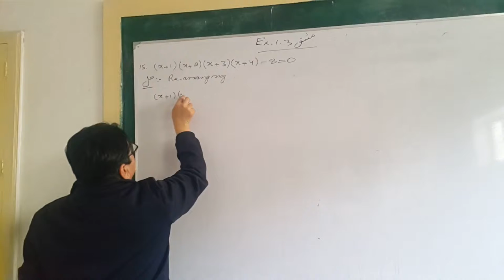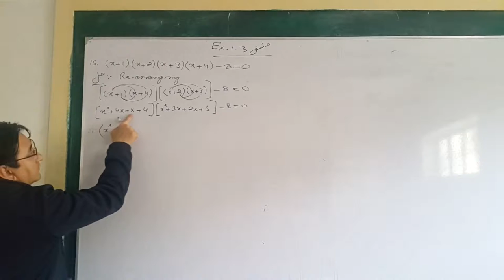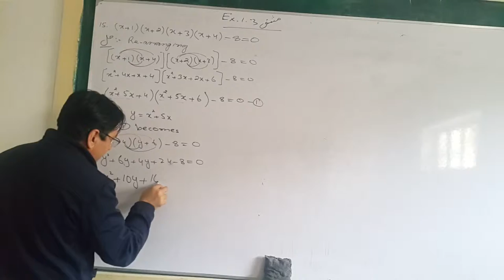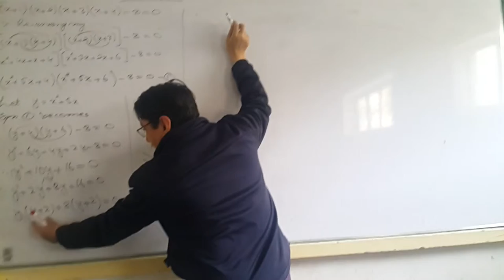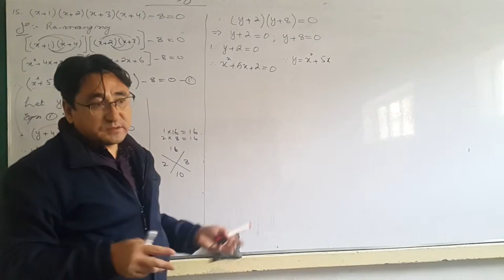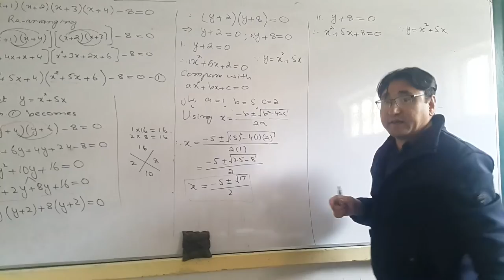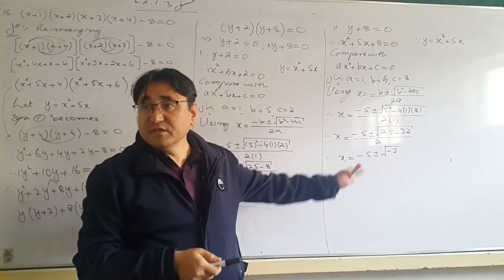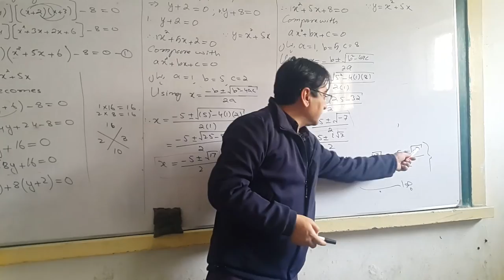10th Class Math Exercise 1.3 Question 15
مندرجہ ذیل مساواتوں کو حل کیجئے۔
Equations of Reducible to Quadratic form
Solution of equations of the type (a+x)(b+x)(c+x)(d+x)=k

Balochistan Board Intermediate and Secondary Education
Balochistan Textbook